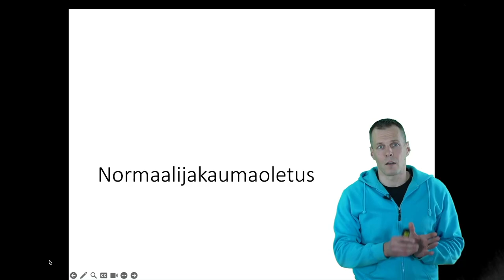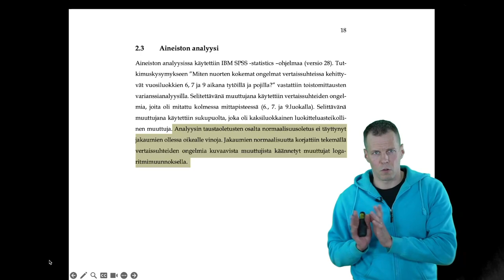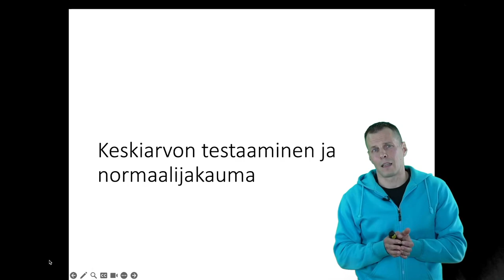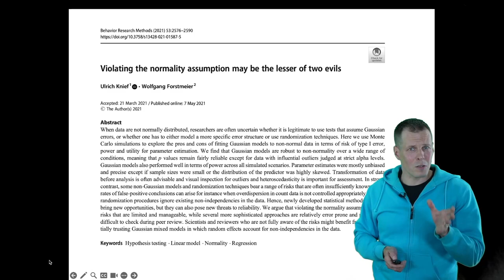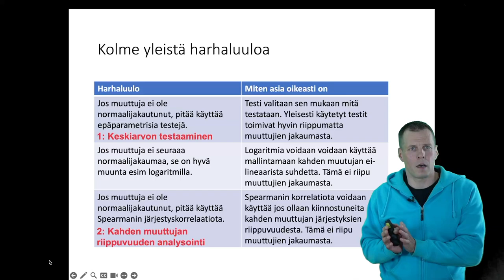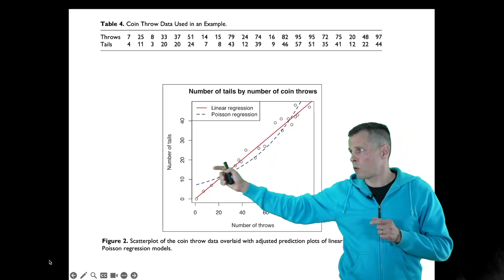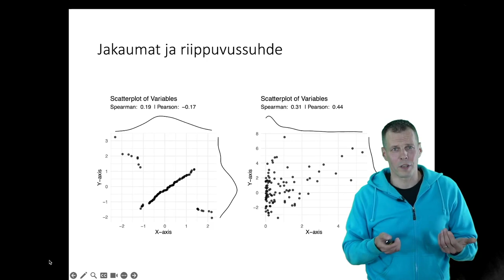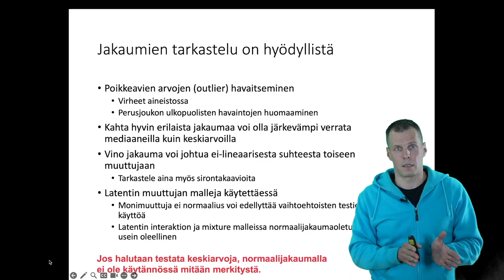Normaalijakaumaoletus (in Finnish)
Minulta on usein pyydetty että selittäisin normaalijakaumaoletuksen graduntekijöille ymmärrettävällä tasolla. Normaalijakaumaoletus on laajalti väärinymmärretty ja sen merkitys opetetaan usein väärin. Keskiarvoja verrattaessa ei normaalijakaumalla ole mitään väliä testin oikeellisuuden kannalta. Muuttujan ei-normaalius ei myöskään tarkoita että muuttuja pitäisi esimerkiksi muuntaa logaritmilla tai käyttää tavallisen korrelaation sijasta järjestyskorrelaatiota.

Normaalijakauma oletus tarvitaan jotta voidaan matemaattisesti johtaa joitakin tilastollisia testeja otoskoosta riippumatta. Isoissa otoksissa samat testit voidaan kuitenkin johtaa myös ilman tätä oletusta. Tämä tarkoittaa että jos otoskoko on tarpeeksi iso, ei normaalijakauma oletuksesta tarvitse välittää. Käytännössä tarpeeksi iso lienee jotain 10 havainnon luokkaa.

Muuttujia ei myöskään tarvitse muuntaa niiden ei-normaaliuden takia. Muunnokset ovat hyödyllisiä jos halutaan kuvata kahden muuttujan välistä suhdetta suoran sijasta esimerksi exponentiaalisella käyrällä. Muunnoksen tarve selviää kahden muuttujan sirontakaaviosta ja se ei riipu juurikaan muuttujien jakaumista. Sama pätee järjestyskorrelaation käyttöön.